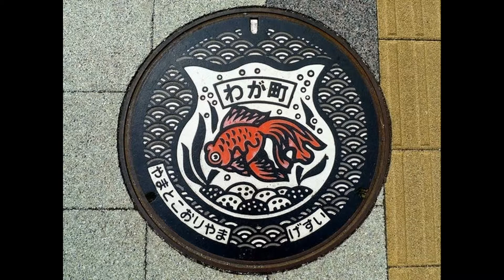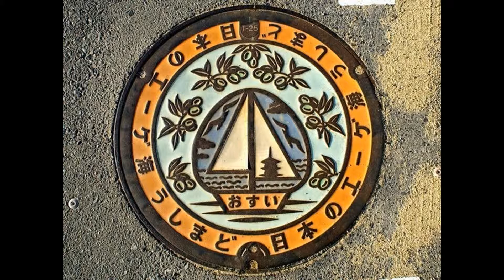manhole covers in Japan マンホールの蓋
マンホールの蓋　manhole covers in Japan
色々なマンホールの蓋　manhole covers with colorful